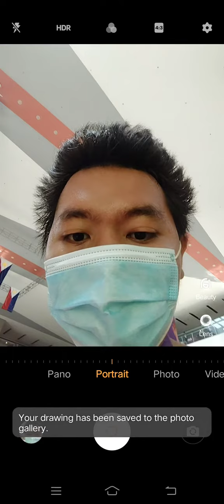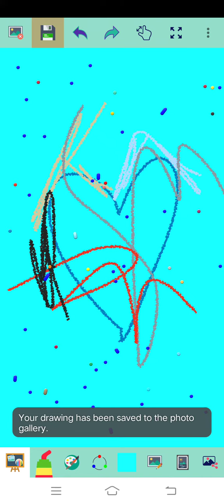Marvin Rey — Vlog 11,340